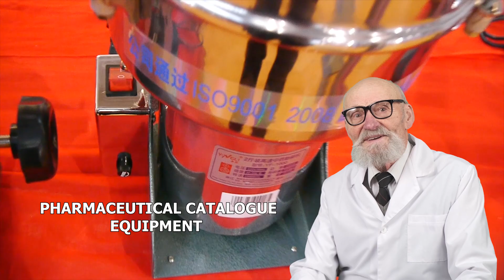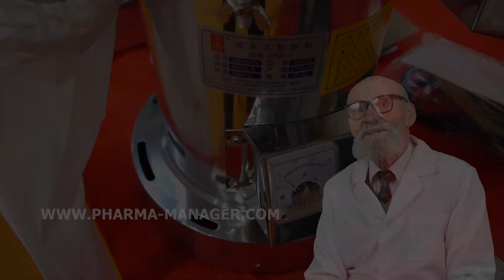EMBALAGEM COMPRE UMA MAQUINA NA EUROPA, EMBALAGEM DOYPACK EM KRASNODAR